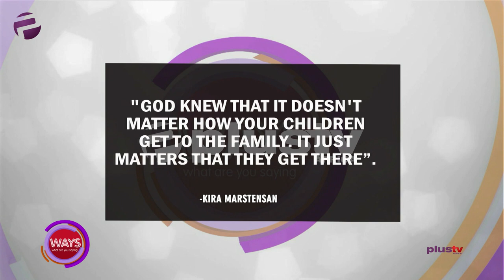The Process Of Adoption In Lagos State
Agnes Feyisayo Olaore - Head Lagos State Adoption Dept.